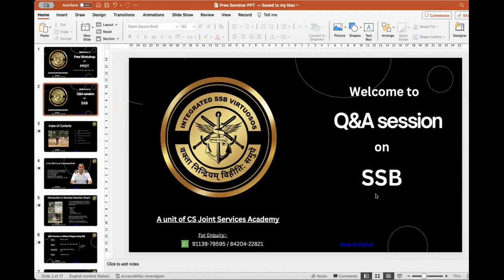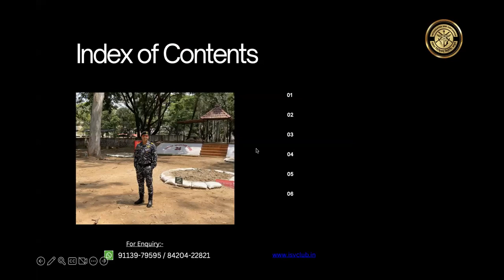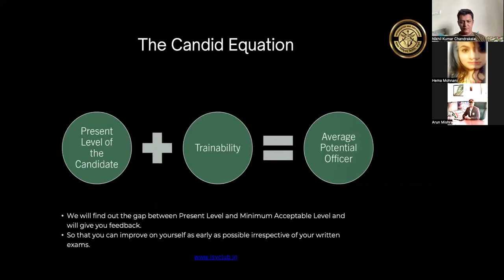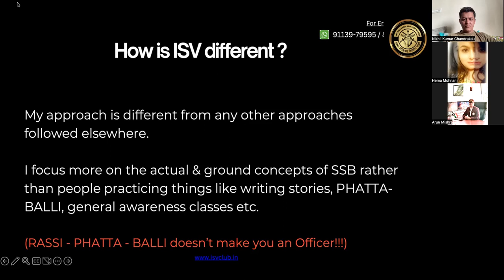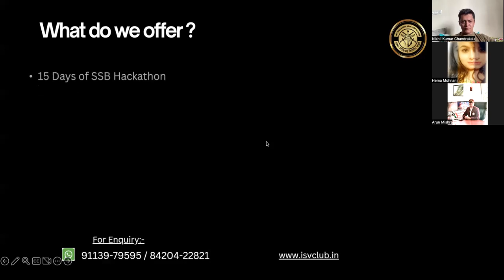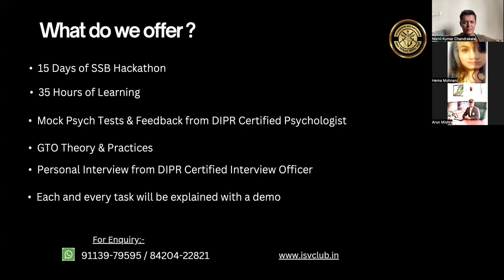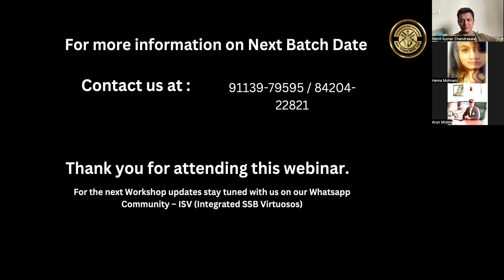SSB RELATED DOUBTS / MYTHS SOLVED | Lt Commander Nikhil Kumar Chandrakala (Retd.)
For authentic mentoring on SSB by Ex-GTO

Lt Commander Nikhil Kumar Chandrakala (Retd.) is an Indian Naval Veteran who was the Founding Member and 1st Group Testing Officer of SSB (Kolkata), Indian Navy's Fourth Officers' Selection Board setup at Diamond Harbour, South 24 Paraganas, West Bengal.

Lt. Cdr. Nikhil also served as Group Testing Officer at 12 SSB, Bangalore.

Lt. Cdr Nikhil is the Founder of Integrated SSB Virtuosos - Online SSB Mentoring, SSB Coaching and Guidance.

An Electrical engineer from National Institute of Technology (Srinagar), J&K, with double Masters viz. Masters in Industrial and Organisational Psychology and Masters in Mobility Engineering from IISc, Bangalore, Lt. Cdr. Nikhil has assessed more than 12500 candidates during his tenure as Group Testing Officer.

Check out the success stories of the ISV Club and the blogs.

Join my Telegram Channel and WhatsApp Community for regular updates on ongoing online SSB batches and authentic practice material on SSB/AFSB.